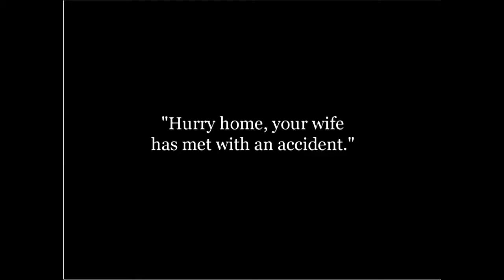Charlie Chaplin The Dentist 1914 Silent Film